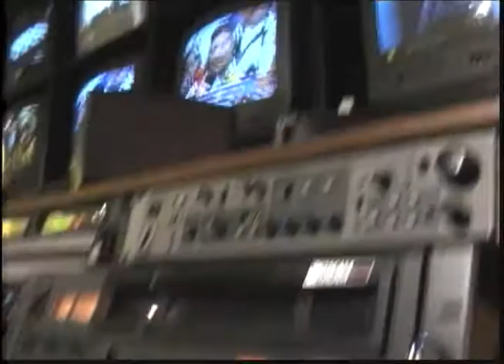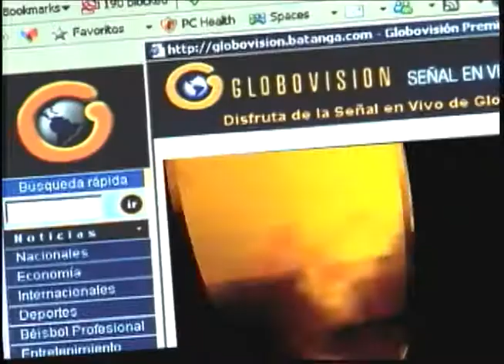Globovision and Venezuela's assault on Freedom of the Press (3)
Video presented at the Cato Institute's forum "Venezuela's Assault on Freedom of the Press and Other Liberties" on July 30th, 2009.